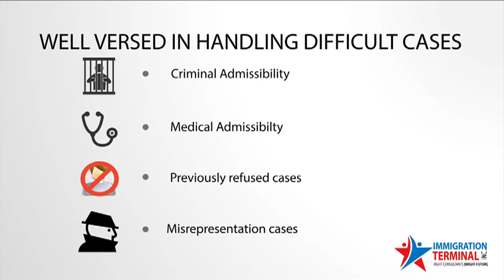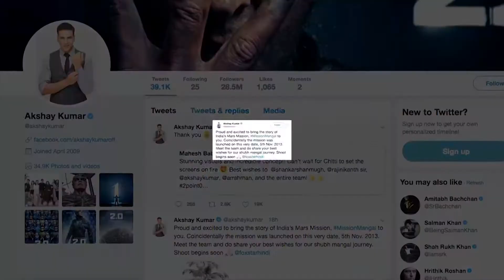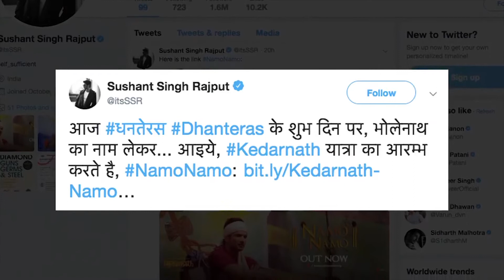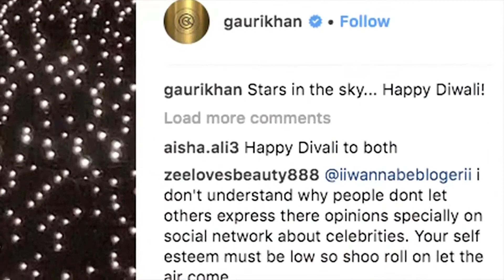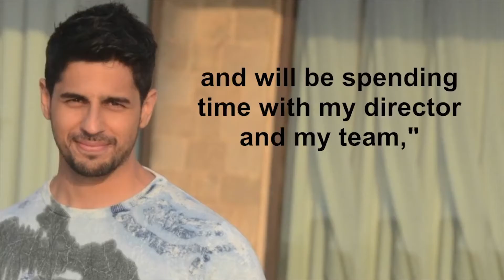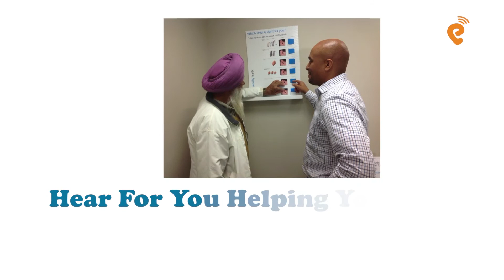News Gujarati Canada 8th Nov 2018